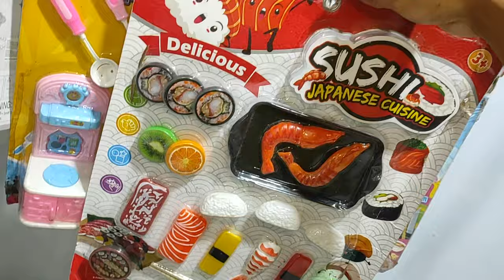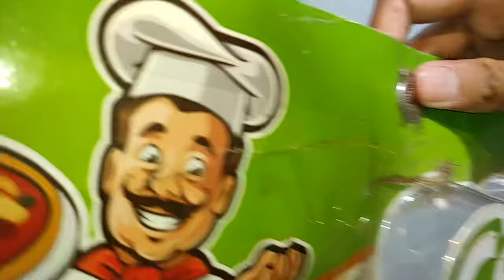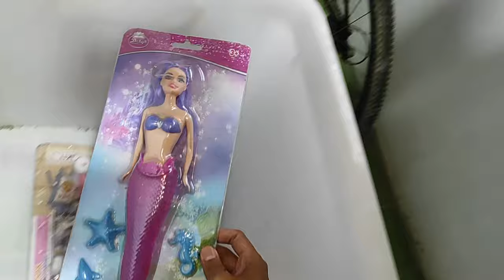Mencari Mainan barbie Di Atas Pohon Memasak Ice cream Masak Masakan es krim es kriman meja makan